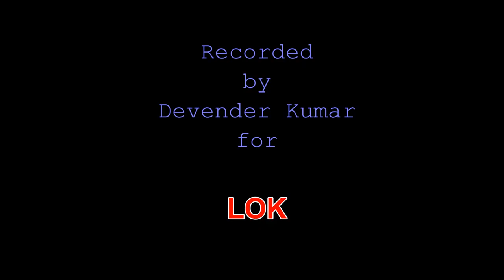Historical Jakari: 'Chhoturam to Gaddi Ala He' Folk Songs from Haryana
This is a historical Jakari inspired by the death of Sir Chhoturam, a great leader during colonial times. He is popular as 'Deenbandhu'--the brother of the poor, because of his landmark reformations in the British Indian agricultural laws.